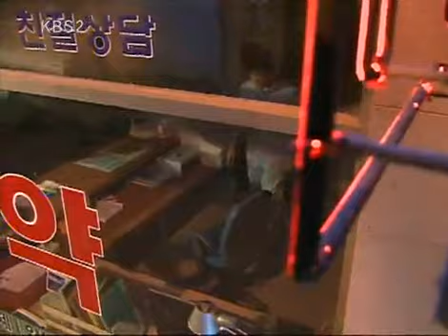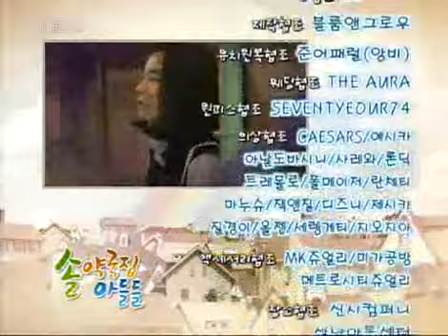솔약국집 아들들 - My Too perfect Sons 20090705 #007